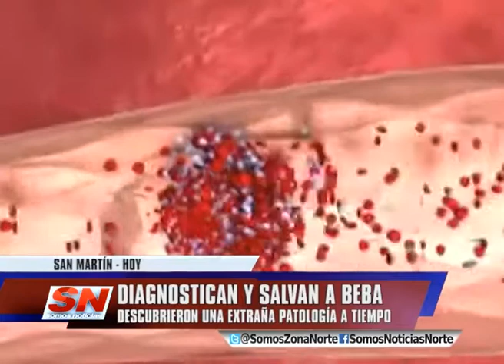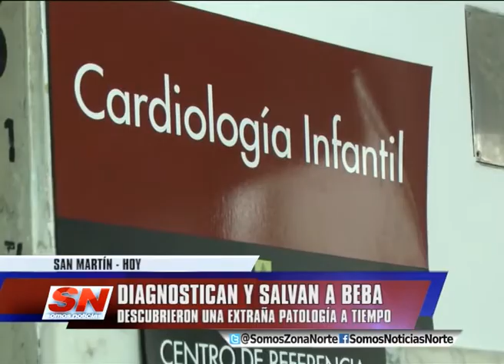SALVAN A BEBA EN EL EVA PERÓN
Gracias a un ecocardiógrafo de última generación, médicos
del Hospital Eva Perón de San Martín, diagnosticaron en
tiempo récord una extraña cardiopatía que padecía una beba
de 9 meses, lo que permitió trasladarla a la terapia
intensiva pediátrica de la Fundación Favaloro para su
intervención. A pesar de que el Gobierno Provincial está
en deuda con muchas cuestiones de los Hospitales Provinciales,
esta vez la tecnología que posee el Eva Perón, sirvió para
salvarle la vida a una beba.